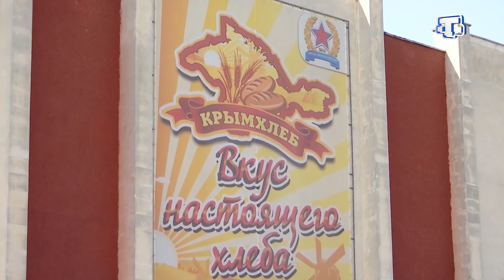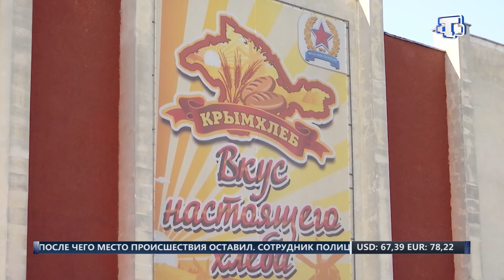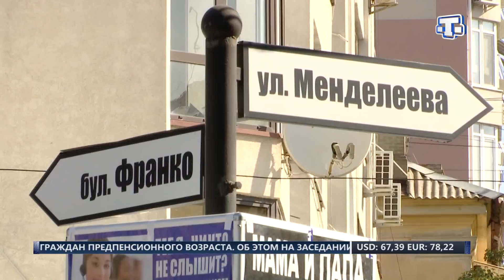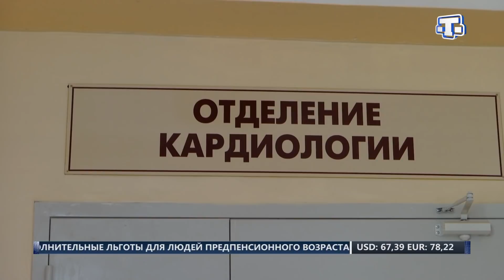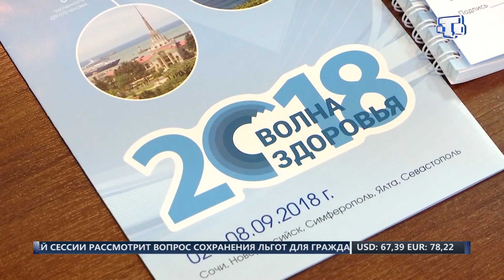Хаберлер на (русском языке) 04.09.18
Из Армянска вывезли всех детей и на 2 недели закрыли завод. Комментарии властей о вредных выбросах на севере Крыма.

Специалисты констатируют рост цен на зерно и муку. Как отразилась засуха и отсутствие воды на стоимости крымского хлеба?

Уже с конца этой недели новая схема дорожного движения в столице. О транспортных новшествах в нашем выпуске.

Волна здоровья в Крыму. На полуострове лучшие врачи России обследуют детей с патологическими заболеваниями.